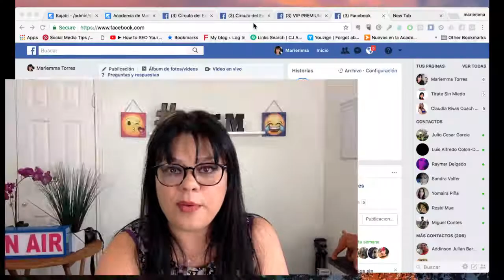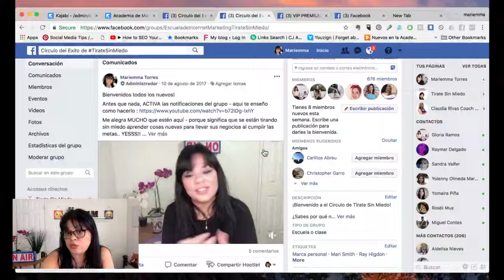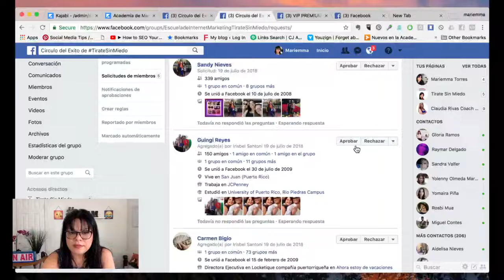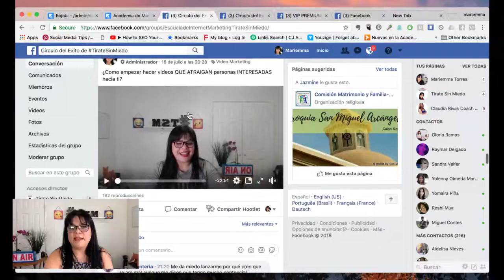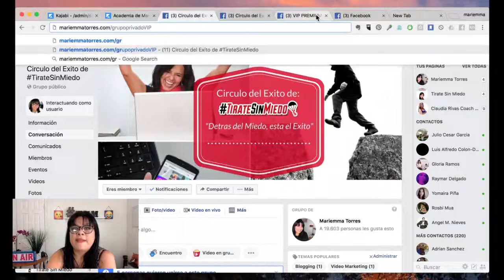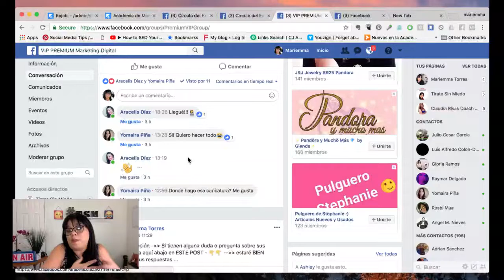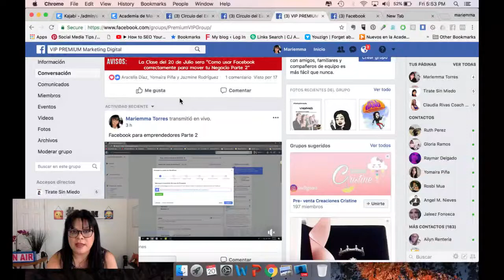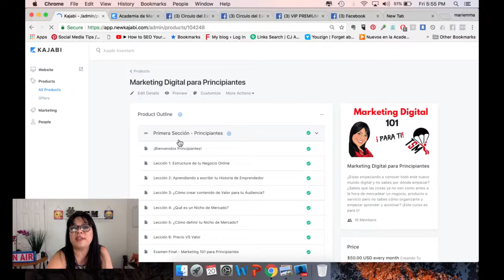Grupos de Facebook - 3 razones para crear uno